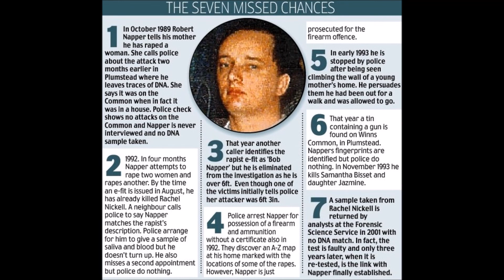Robert Napper - The Green Chain Rapist - Serial Killer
Biography of the twisted serial killer Robert Napper, who attacked women when they were most vulnerable. Taken from The Ultimate Killer Collection by Stewart Andel.